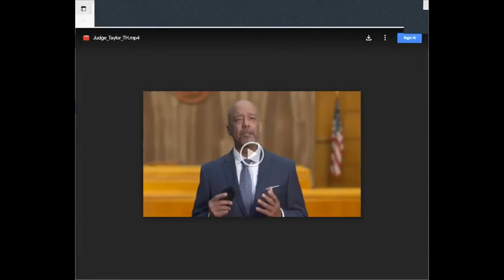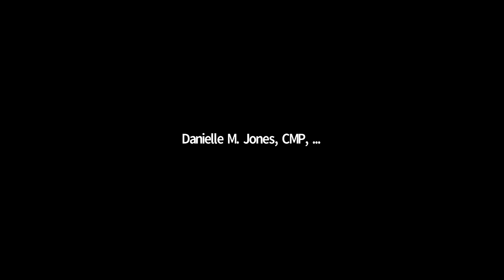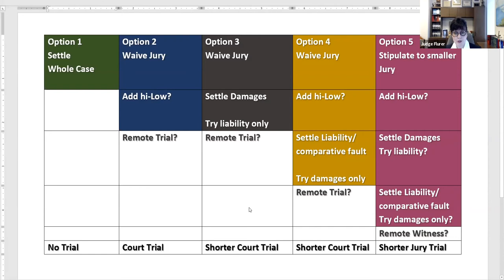LACBA's Litigation Section: Superior Court Fast Track Personal Injury Bench Trial Program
Presented by the Los Angeles County Bar Association Litigation Section.

DESCRIPTION
The Los Angeles Superior Court recently announced a fast track personal injury bench trial program. This Town Hall webinar will cover the many benefits of stipulating to the program, such as having a prompt trial date that will actually go on the date set for trial, allowing parties, counsel and witnesses to complete discovery and efficiently and fully prepare for a certain trial date, all while helping the Court with the pandemic backlog of personal injury cases, which will allow for faster jury trials once they fully resume.

Hear directly from all the stakeholders in personal injury: the Presiding Judge, the Civil Supervising Judge, a PI Hub Judge, Trial Judges, and experienced plaintiff and defense attorneys. The panelists will discuss the types of cases where this program will work particularly well, the mechanics of the bench trial, having the trial in person, remotely, or a hybrid, the use of confidential high-lows, and many other reasons to use this pilot program while it lasts - at a time when required social distancing may continue in courthouses. Whether you are a plaintiff or defense counsel, this presentation will inform you of everything you need to know to confidently participate in this exciting program.